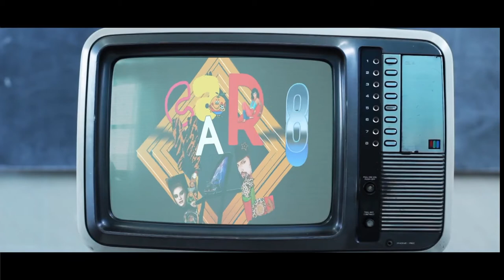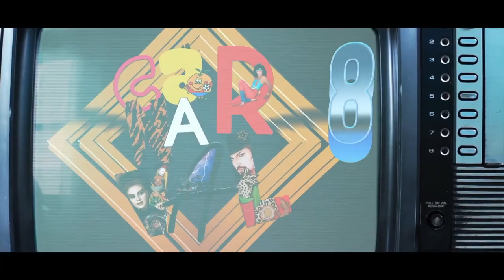Presentación Carnaval Granadilla de Abona 2021